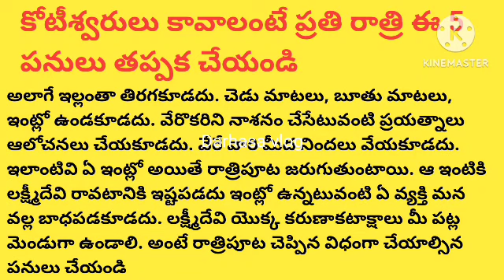ప్రతి రాత్రి ఈ 5 పనులు చేసారంటే కోటీశ్వరులు అవటం ఖాయం